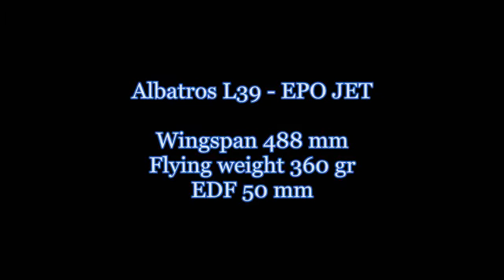L39 EPO EDF 50mm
Lijak Nova Gorica 18.okt.2013